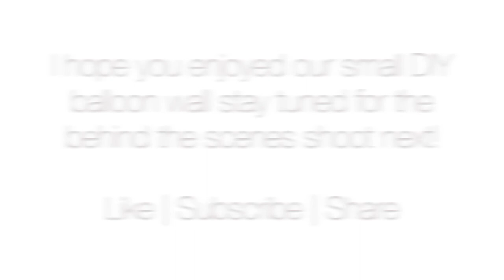DIY Balloon background | Simple & Inexpensive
My babies are having their birthday's soon so I decided to shoot them in this balloon-like heaven. If you are having a birthday party or want to get some cute shots of your littles, follow along! Oh, and there may or may not be some bloopers.